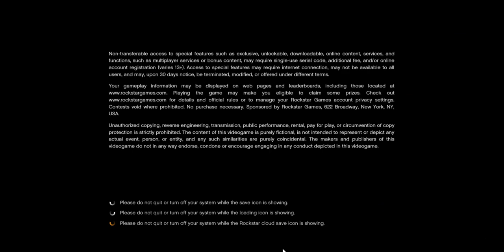PS Remote Play GTA 5